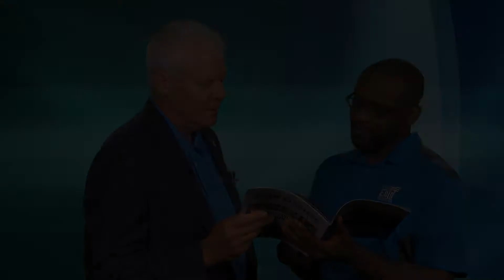City Connections Promo